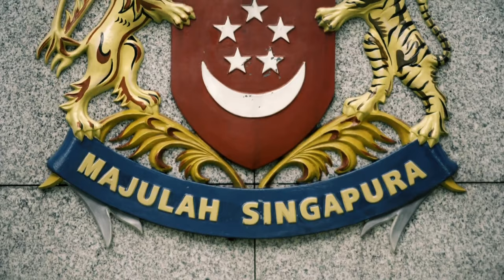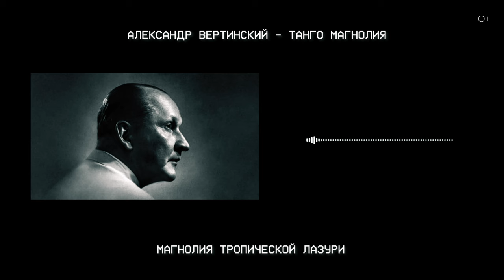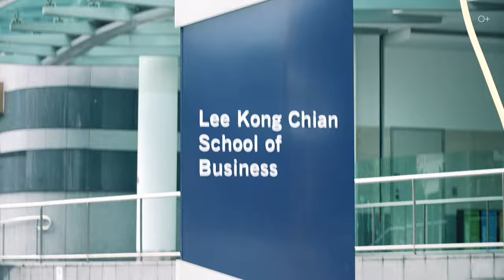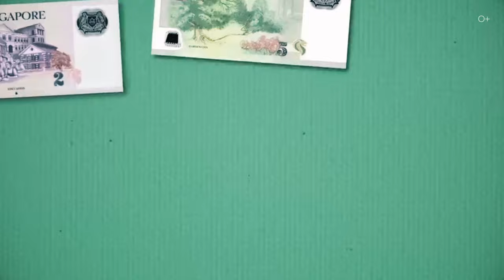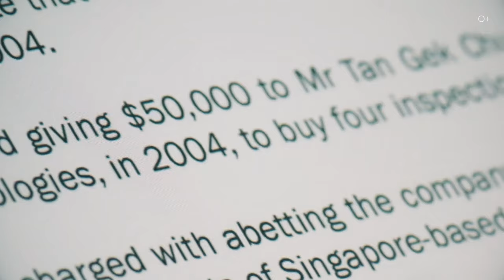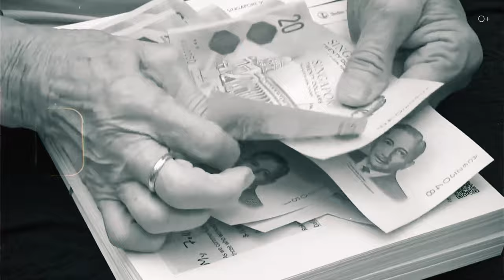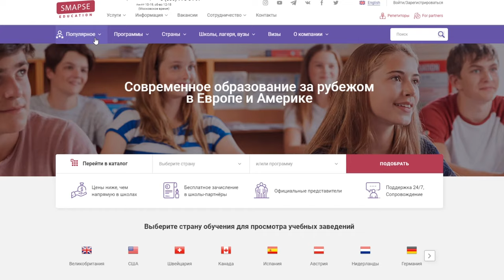СИНГАПУРСКОЕ ЧУДО: Как маленький остров СТАЛ ЭКОНОМИЧЕСКИМ ГИГАНТОМ? История становления |Часть 4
Какой путь преодолел Сингапур, чтобы стать одним из лидеров мировой экономики? Как небольшой остров-государство, находившийся в сложном положении после обретения независимости, смог превратиться в процветающую страну и мирового лидера в области технологий, финансов и торговли?
В этом видео мы проследим путь Сингапура от бедного города с высоким уровнем преступности до современного процветающего государства. Узнаем, какие реформы и стратегии помогли ему добиться невероятных успехов в развитии экономики и инфраструктуры всего за несколько десятилетий.
Перед вами одна из самых удивительных экономических историй последних десятилетий - история становления Сингапура!
Подробнее смотрите в видео:
00:00 Анонс
01:50 Факты о современном Сингапуре
03:42 Китайские фудкорты
04:37 История Сингапура
05:12 Когда Сингапур стал колонией?
08:07 Путь к независимости
11:44 Ли Куан Ю
13:02 Банды и коррупция
15:33 Сингапур сегодня
18:21 Экономическое чудо

Вам будет интересно посмотреть 👇
БАНГКОК: Тайский Чайнатаун и САМЫЕ ПРИВЛЕКАТЕЛЬНЫЕ РАЙОНЫ для туристов |Часть 2

Смотрите также наши последние ролики о путешествиях:

ТАКОЕ ВОЗМОЖНО ТОЛЬКО В СИНГАПУРЕ! За что МОЖНО ЛЕГКО получить ШТРАФ?| Сингапур. Часть 3
Туристический СИНГАПУР: Самые красивые парки в мире, цены, ШТРАФЫ и СТРАННЫЕ ЗАПРЕТЫ|Часть 2
СИНГАПУР ― ГОРОД БУДУЩЕГО? Символы Сингапура, достопримечательности и портовая жизнь города|Часть 1